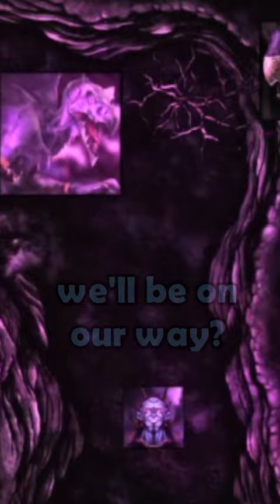Dungeons and Dragons 5e : The NPC Negotiator (Curious Curios/IOverse)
He seems like he's got it handled!

CREDITS
Map Assets provided by:

Actionpants, Nathgon

FAN CONTENT POLICY:
Curious Curios and all World of IO/IOverse games are unofficial Fan Content permitted under the Fan Content Policy. Not approved/endorsed by Wizards. Portions of the materials used are property of Wizards of the Coast. ©Wizards of the Coast LLC.